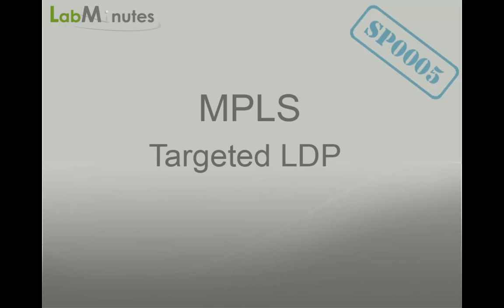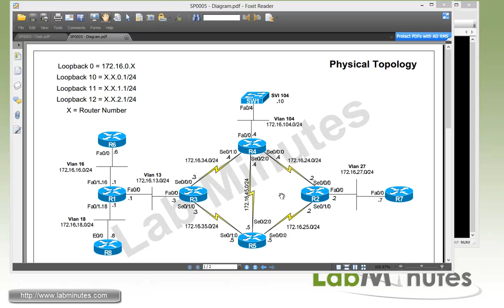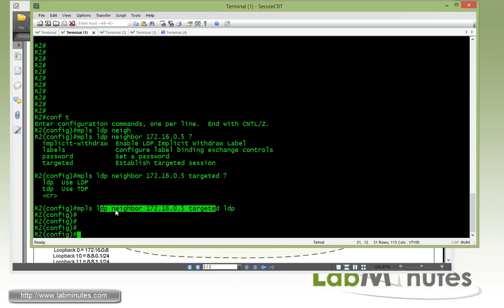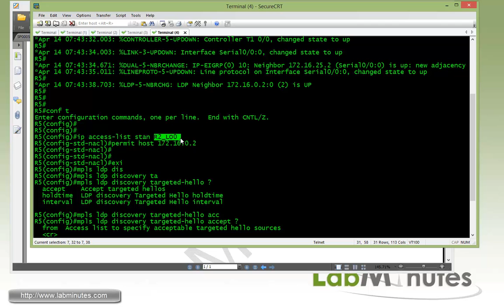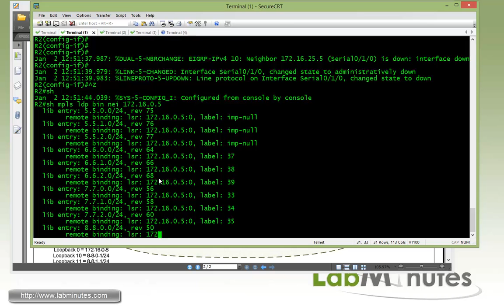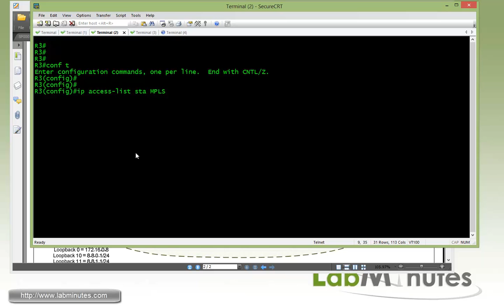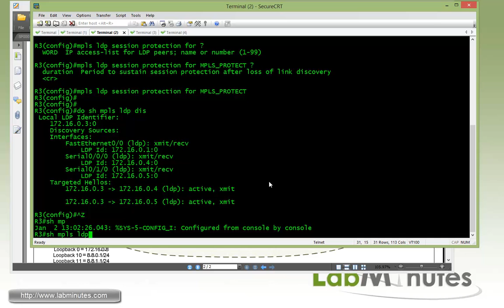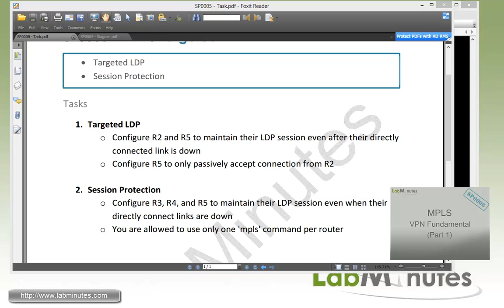LabMinutes# SP0005 - Cisco MPLS Targeted LDP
The video shows a way of reducing convergence time of LDP on Cisco router with targeted LDP. You will see how targeted LDP is able to maintain LDP session to a neighbor router even after a link to that router has gone down so they do not need to go through session establishment and label exchange after link recovery, and, hence, improve convergence time. While targeted LDP requires specific configuration between two LDP peers, session protection allows you to create targeted LDP to all neighbors with essentially a single command and this will also be covered in this video.